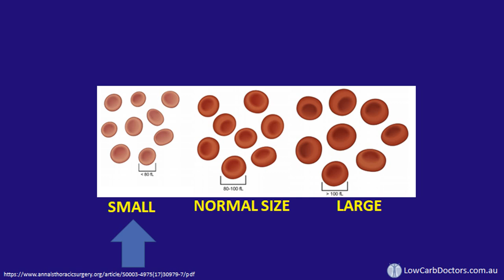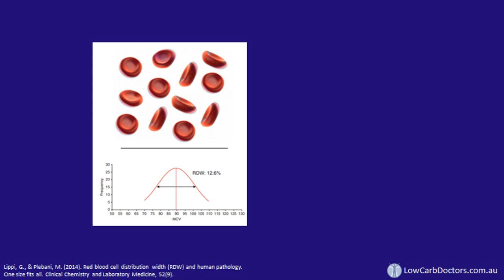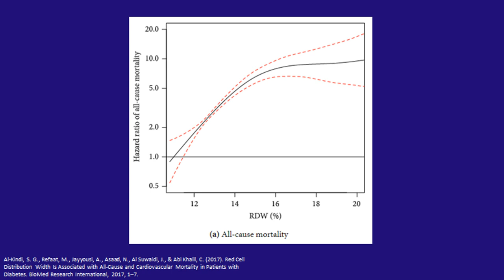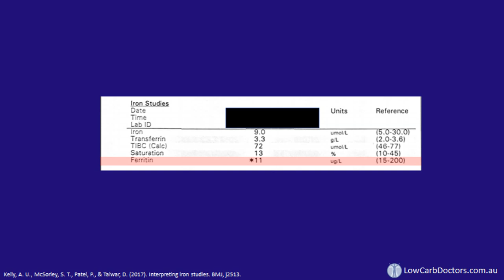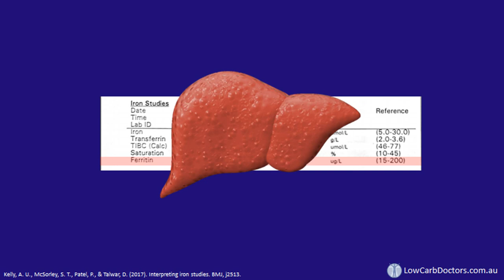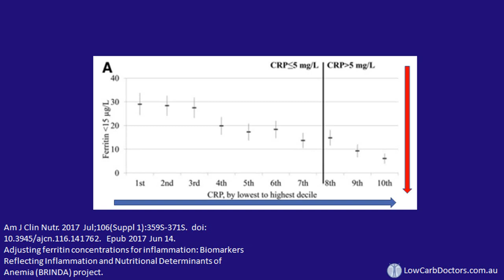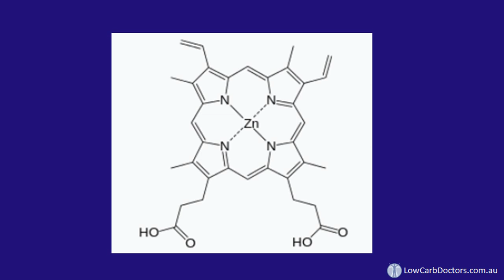Interpreting blood tests part 2 - iron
This is the second installment of a lecture delivered by Dr Paul Mason at the Low Carb for Doctors Medical Conference held in Melbourne (Epworth Hospital, May 2018).
Dr Mason explores iron deficiency and which blood test are most helpful in making a diagnosis, including ferritin, red cell distribution with and mean cell volume.